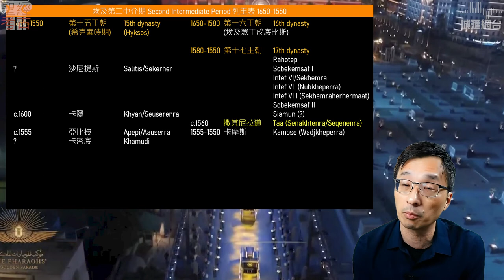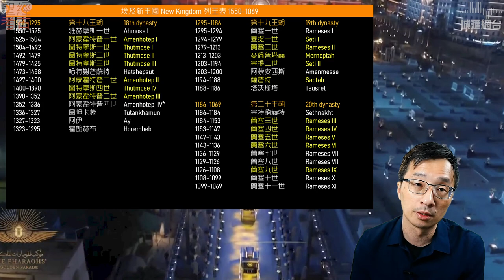考古探秘 (法老黃金遊行) - 陳崇基牧師 Mark Sir (2021.04.18)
聖經考古探秘節目，希望和你分享一些聖經考古的資訊，和你討論怎樣消化從不同方面收到的考古資料，藉此更多認識聖經的世界。

這次討論最近與聖經考古有關的埃及新聞 - 法老黃金遊行

講員介紹：
陳崇基牧師 (Mark Sir)，2000年畢業於加拿大溫哥華維真神學院 (Regent College) 道學碩士，曾在北美華人和亞裔教會服事超過廿年，後在2011年畢業於美國惠頓學院(Wheaton College)聖經考古學碩士，委身於解經講道，牧養工作，和聖經考古的工作。曾於以色列作發掘工作，也在聖地多處作過探討和研究，經常帶隊到以色列巴勒斯坦地作考察，助人了解聖經考古和背景，體會神對人類歷史和生命的奇妙作為。常在個人聖經考古網誌和視頻上，分享研究的成果和心得。現居美國芝加哥，為城滙社區教會主領牧者。